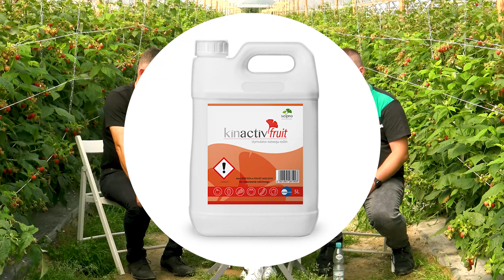Berry Tech 2020 - Konwencjonalna ochrona i biostymulacja roślin jagodowych